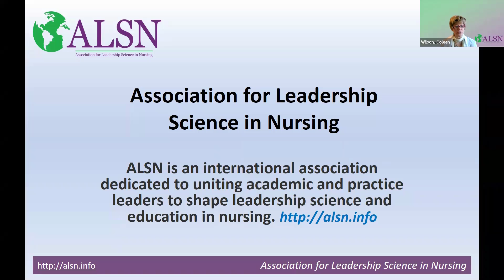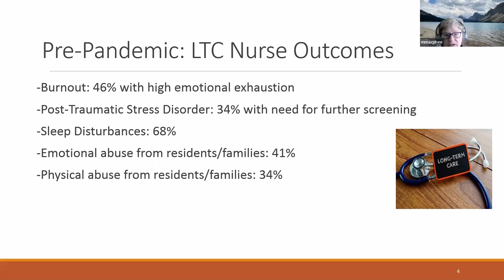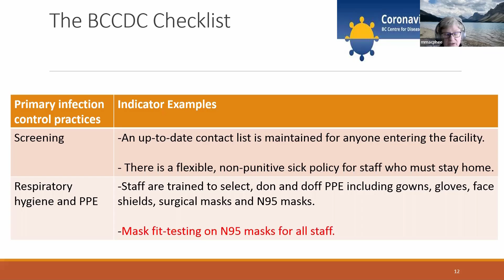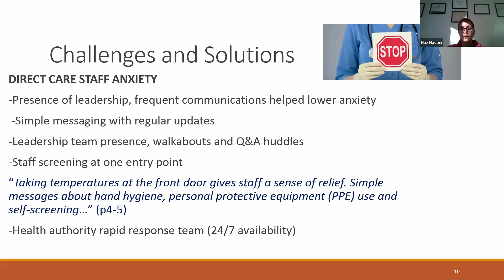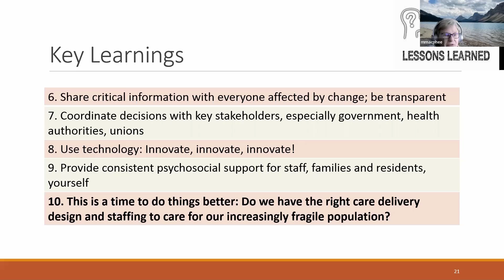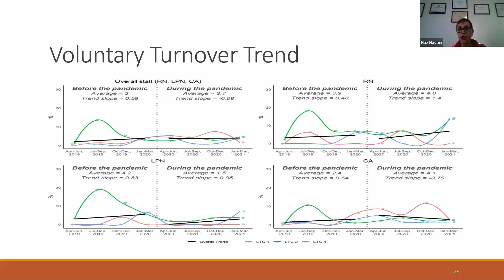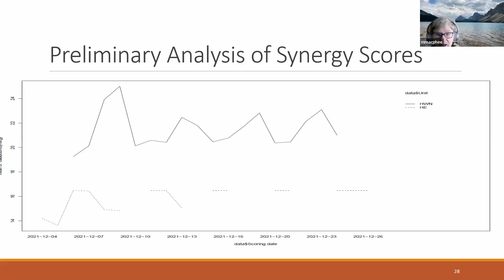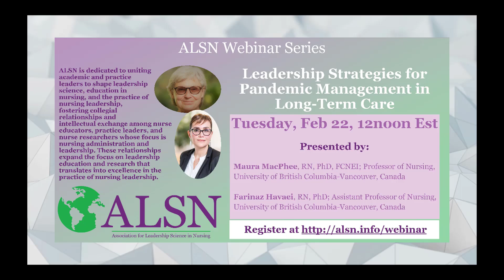Leadership Strategies for Pandemic Management in Long-Term Care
ALSN Webinar: Leadership Strategies for Pandemic Management in Long-Term Care. Recorded 22-Feb-2022.